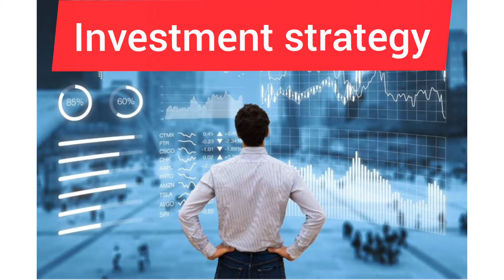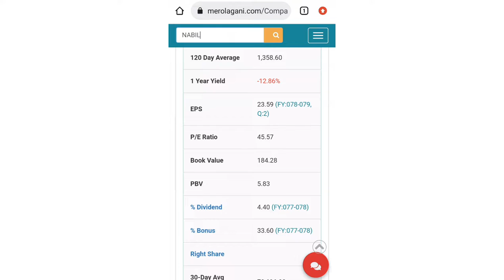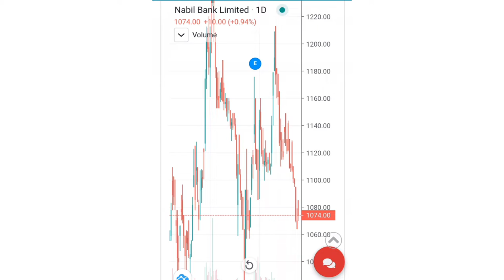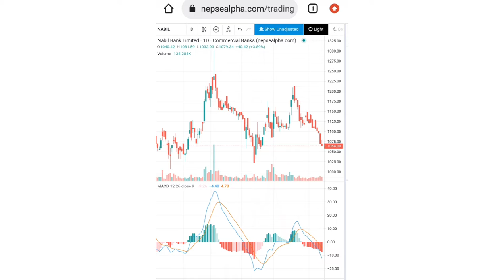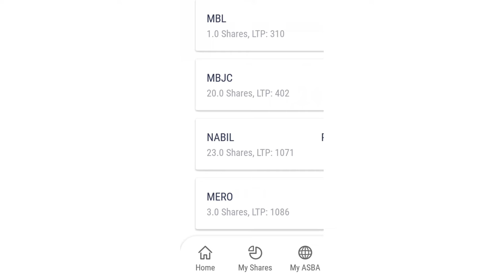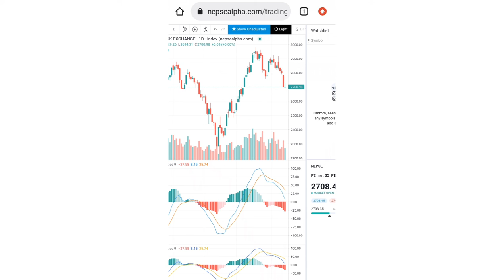share market in nepal for beginners | investment in share market in nepal | NEPSE |शेयर बजारमा लगानी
share market in nepal for beginners | investment in share market in nepal | NEPSE | share market | upcoming IPO Nepal | शेयर बजारमा लगानी | stock market @Upcoming Ipo In Nepal
lastestipoinnepal @Hira Khanal Way TO Success